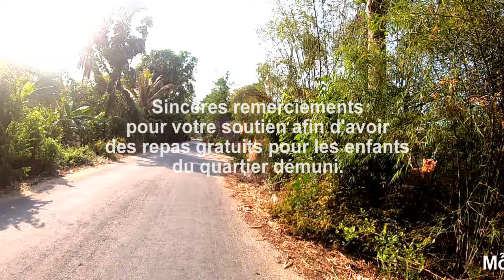Trẻ em và người lớn tuổi xóm nghèo (Ô Lâm) và (Cô Tô) và cơm hộp 0 đồng - Tri Tôn, An Giang 12/05/24